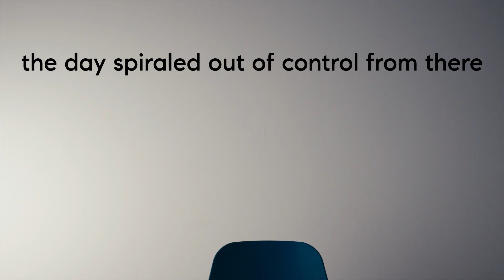I tried to buy the coolest a-frame on Airbnb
Inside the ULTIMATE Millennial Airbnb | Airbnb house hunting. Today we're househunting for an Airbnb to begin our Airbnb rental business. Would you live in this vacation home?

Learning how to buy your first rental home is one thing but learning how to buy your FIRST Airbnb Property... well that's a different story.

★ What I show/do on this channel ★
👉 Seattle home tours
👉 Living in Seattle 2022
👉 Moving to Seattle 2022
👉 Pros & Cons of living in Seattle 2022
👉 Seattle real estate market updates 2022
👉 Living costs in Seattle

Bye!